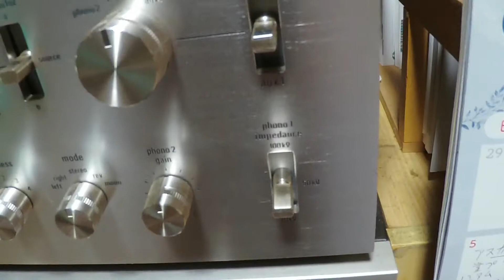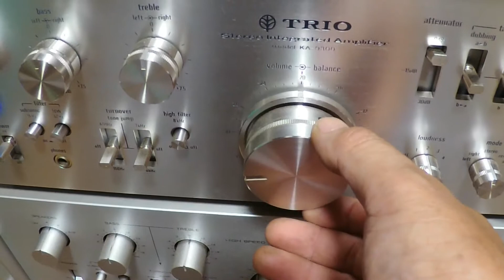Thorens-TD-150-Mk-II修理後の試聴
レコード1年生 / れこいちさんのチャンネル